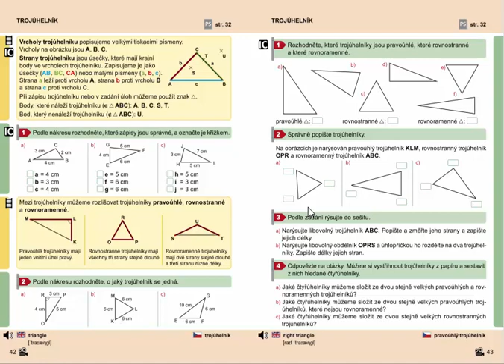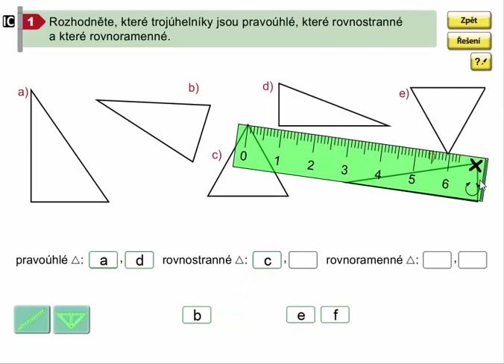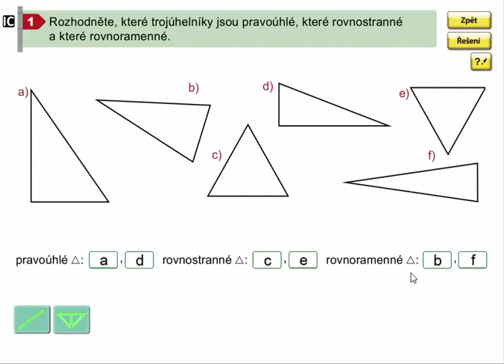Trojúhelník (pravoúhlý, rovnostranný, rovnoramenný), Geo. pro 4.ročník, str. 43, cv. 1